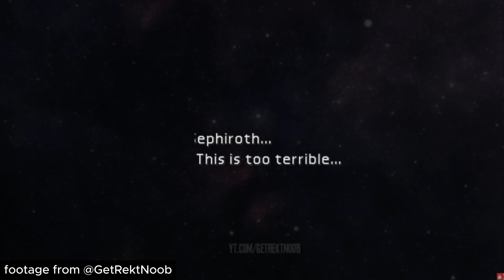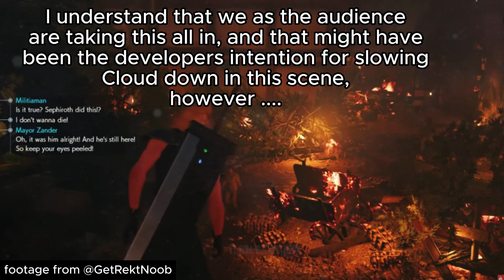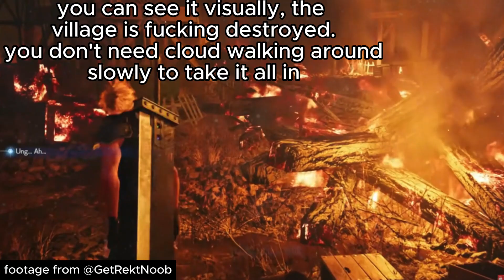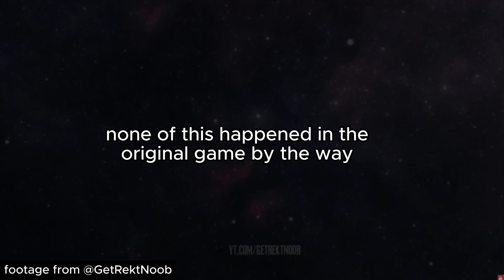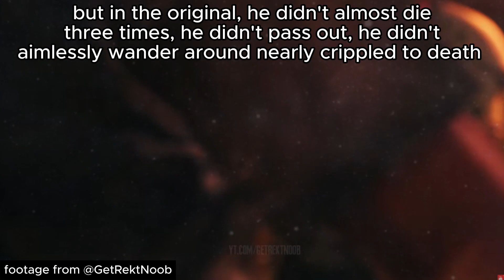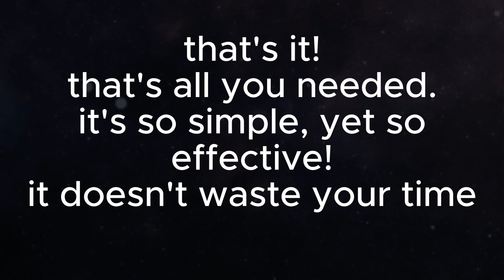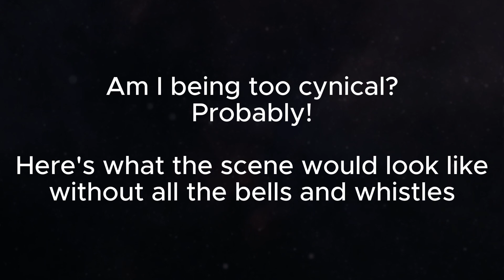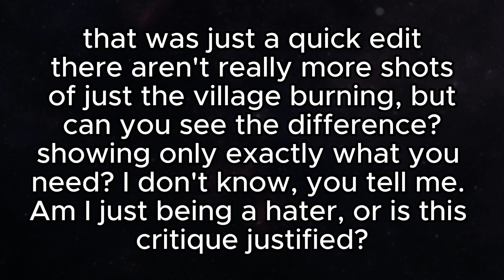Me Needlessly Nitpicking Final Fantasy VII Rebirth's Nibelheim Village Burning Scene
I mean there are some good bits and pieces in the village burning scene in Rebirth, there's just a lot of filler in-between. I'm a very nitpicky ass person, if you couldn't already tell.

Also (SPOILERS): I am aware that this is from Cloud's memory, and that Zack was the one who actually experienced this. Cloud was there but as a grunt, not a soldier. I know, I've played final fantasy 7, and Crisis Core before. My intention wasn't to spoil any plot points or anything like that, this is only a direct scene to scene comparison and some nitpicks.